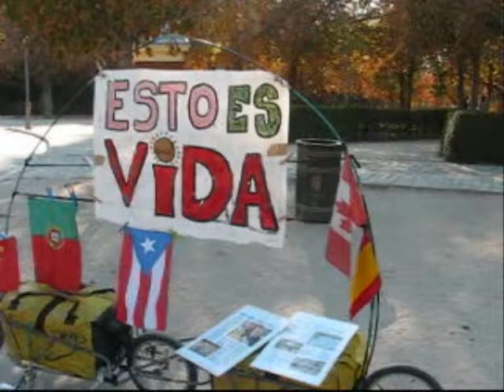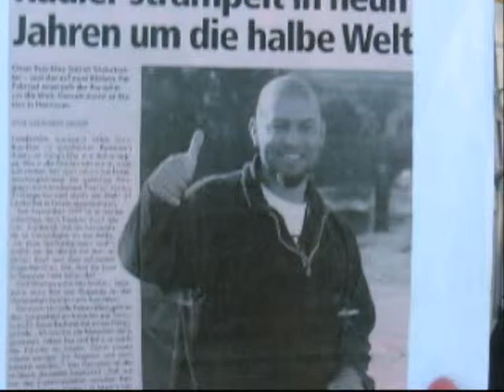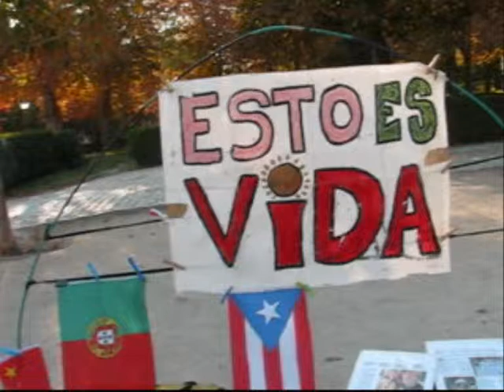Saying in German